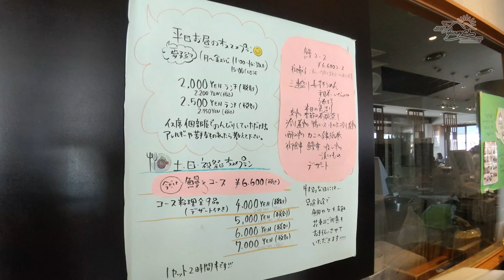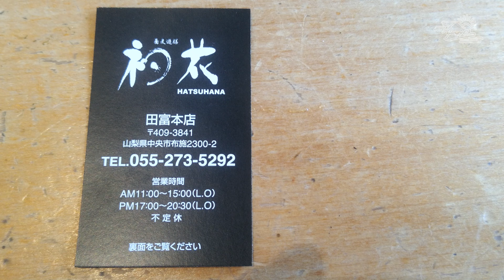蕎麦遊膳 初花 HATUHANA そば定食 山梨めし処 | Soba set meal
初花　山梨県中央市にあるお店、蕎麦を中心に色々なメニューと
創作料理が楽しめます。
以前は和式の内装でしたが、現在はモダンでお洒落な内装になっています
お店ではお祝い事や法要にも座敷がありコース料理などもあります。
また、昭和町にも店舗があります。soba

BGM　Audiostock
伊東　隆　No.949660 お洒落なジャズピアノトリオ18 明るい